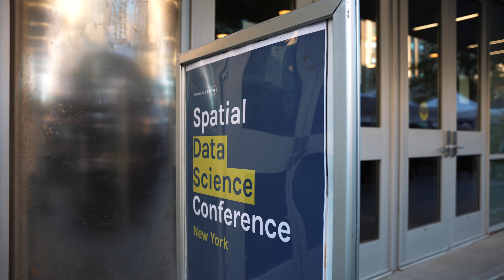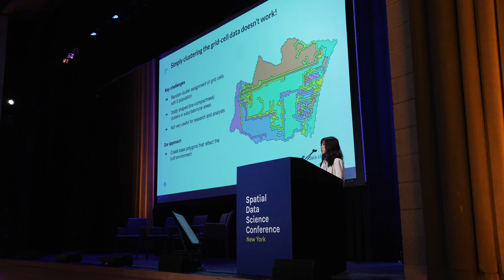Spatial Data Science Conference 2022 SDSC22 New York – Highlights Reel